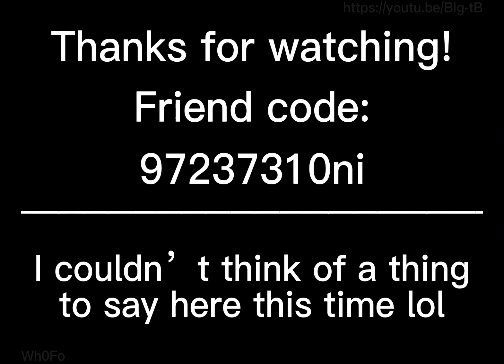Reviewing the new-ish monsters, Hyehehe, Epic Humbug & Wheezel!